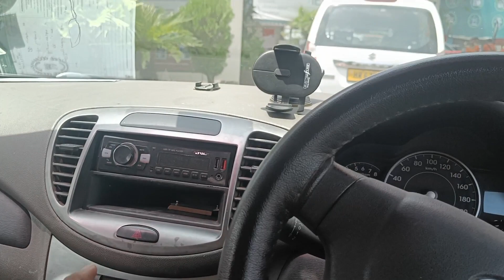Finally chiku ko dentist pe Jana pada 😳